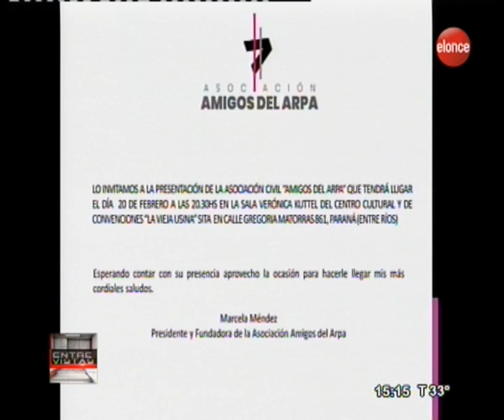ENTREVISTAS 19 02 19